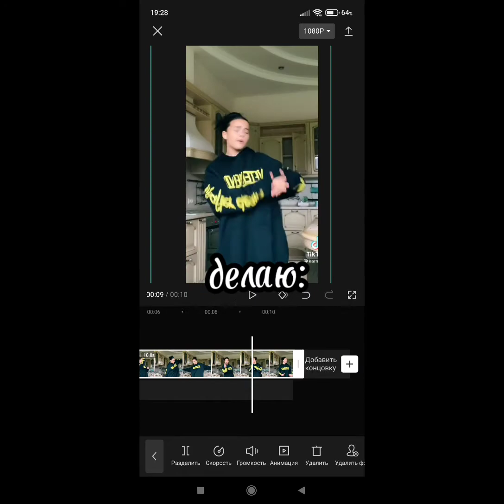8 января 2022 г.